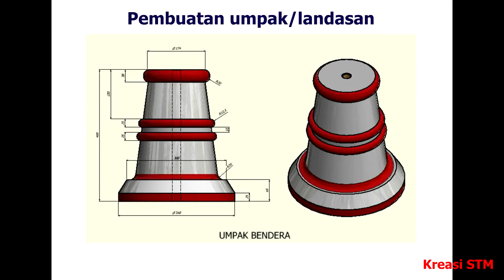Pembuatan tiang bendera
Tiang bendera untuk acara agustusan 2021, pemasangan bendera dan umbul-umbul selama satu bulan mulai 1 Agustus sampai dengan 31 Agustus 2021. Dikerjakan oleh warga RT08/05 Puri Mondoteko Rembang secara bersama-sama gotong royong. Sambil olah raga dan berjemur untuk menambah imun kekebalan tubuh di era pandemi corono. Tiang bendera terbuat dari pipa besi galvanis 3/4" dan tutupnya dof pvc 3/4".